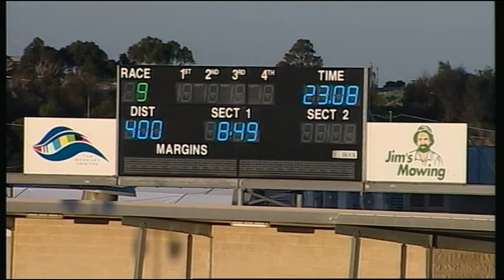GEL TUE 27 OCT 15 R9